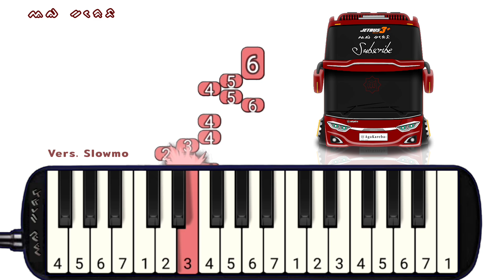Pianika Telolet Basuri V4 22 - MOZART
🎵 *Not Pianika Telolet Basuri V4* 🎵
Selamat datang di Channel YouTube kami! Dalam video ini, kami akan membawakan tutorial *Pianika Telolet Basuri V4 Modul 22 - MOZART* yang lagi Viral.

Kami mengungkap rahasia not dasar untuk memainkan lagu-lagu Telolet favorit Anda. Dalam daftar tutorial pianika kali ini, Kita akan pelajari Basuri V4 - MOZART.

00:00 Versi Normal
00:21 Versi Slowmo
00:57 Thanks for Watching

💬 *Bagikan Pengalaman Anda!* 💬
Kami ingin mendengar cerita Anda! Bagikan pengalaman belajar dan saran Anda di komentar di bawah ini. Kami selalu senang mendengarnya.

♥️♥️ Terima kasih telah bergabung dengan kami.